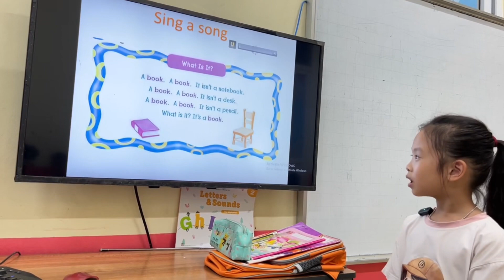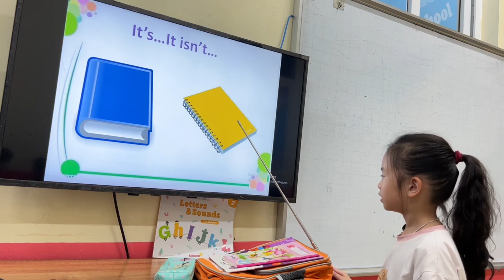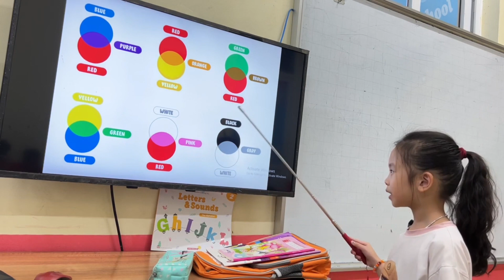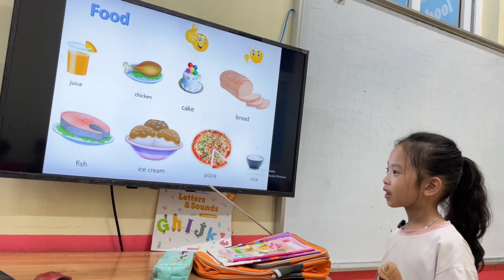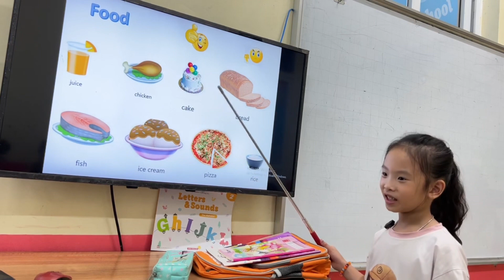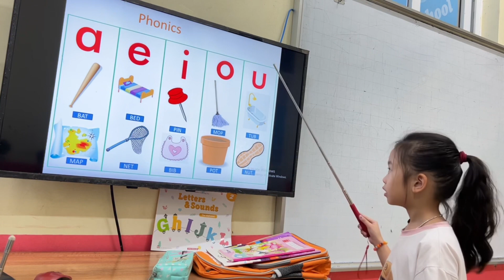AN BÌNH - GRACE - BEGINNER B2 - AMASTER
Chúc mừng Grace đã hoàn thành bài thi của mình nhé!.
Con hát và đọc truyện rất tự tin và tự nhiên.
Con ghi nhớ tốt từ vựng các chủ đề về đồ dùng học tập, nhóm từ gia đình, hình khối kết hợp với màu sắc,số đếm các đồ vật.
Mẫu câu con vận dụng đa dạng các câu: It's.../It isn't. /This is .../I have.../I like.../I don't like. /...make. / Không dùng "a" cùng số con nhé!
Về phát âm: Con nói có âm đuôi các từ và bật được âm"s" của danh từ số nhiều tốt.  Con lưu í phát âm các từ:  bug, mud, tub nữa nhé!